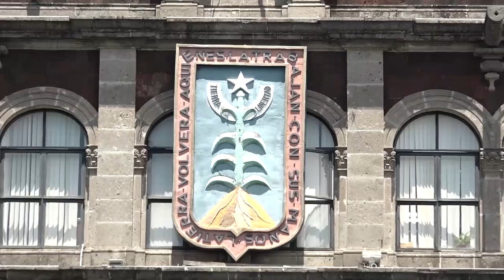En Punto las noticias del Miercoles 06 de Septiembre del 2023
Enviará el gobernador hoy terna al Congreso para designar nuevo fiscal...Trasladaron anoche a Uriel N al penal de Almoloya, el mismo de donde se fugó Joaquín El Chapó Guzmán. Hoy por la tarde se realizará audiencia por segundo delito imputado al fiscal. Mientras tanto cuenta ya con amparo contra incomunicación...Cerrará fuerte el Congreso su tercer año legislativo.